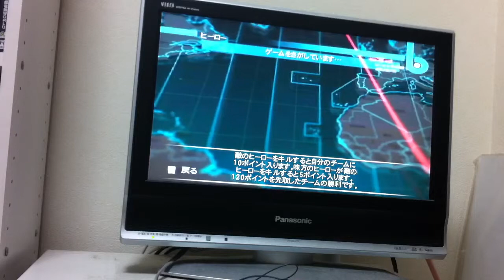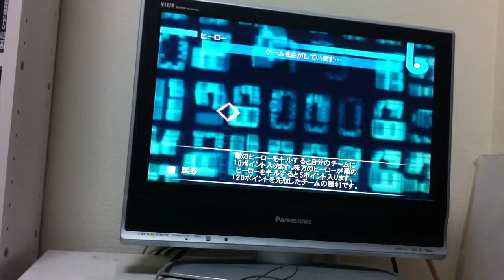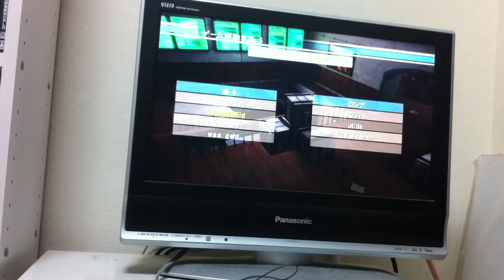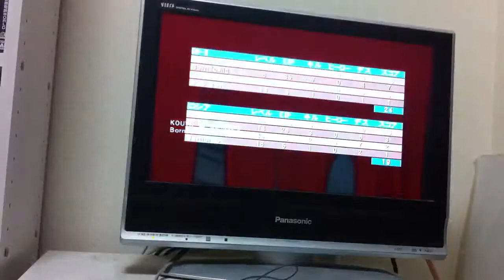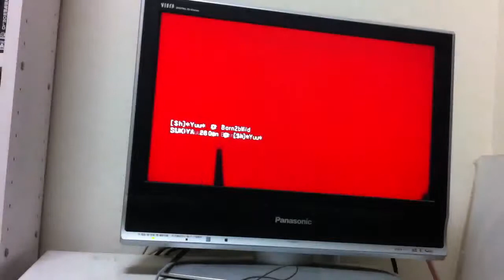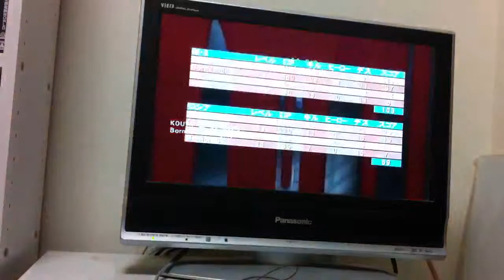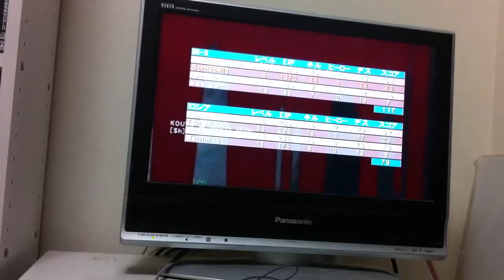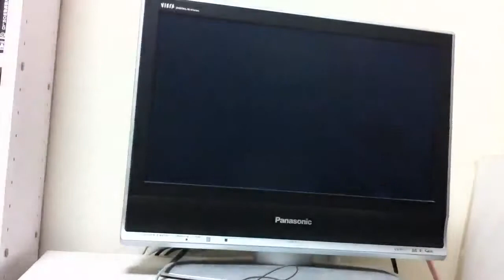Bornのゴールデンアイ一人旅~Part6~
こんばんは、Bornです。
今日もヒーローで遊んできました。ホスト抜けされてグスングスン...からの調子いい私、って感じでした。どうぞ見てやってください。コメント待ってまーす。